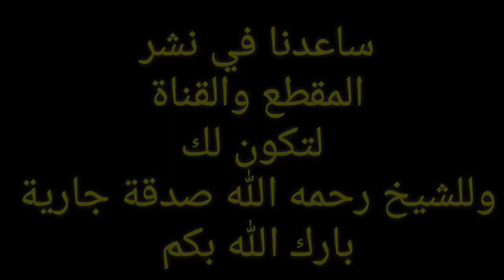الكل مفتي موعظة الشيخ فتحي صافي رحمه الله